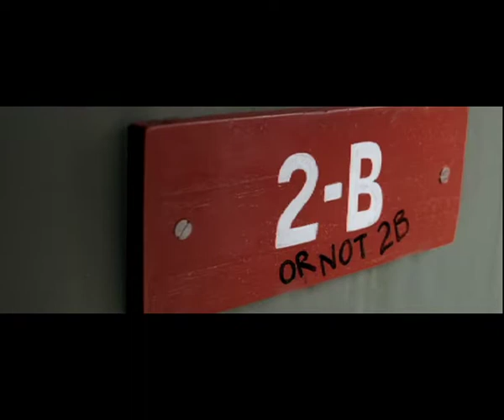SKODA Rapid Excellence TV Ad (Malayalam)